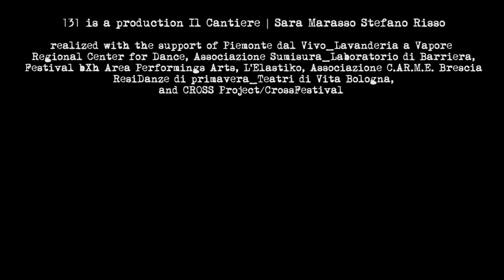131 Urban Rendez-Vous_Perseidas (Spain)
A multidisciplinary and interactive project 131 in Pinilla del Olmo: this video has been presented as part of a performance with live music and dance, the partecipants in the festival have been  invited  to answer at this question: "what is your second desire?" August 2019, during the nights of falling stars, perseidas.

Sara Marasso Stefano Risso
Festival del Amor “El Cortejo de la Avutarda”
Pinilla del Olmo, Soria (Spain)

131 is a production Il Cantiere | Sara Marasso Stefano Risso

realized with the support of Piemonte dal Vivo_Lavanderia a Vapore
Regional Center for Dance, Associazione Sumisura_Laboratorio di Barriera,
Festival bXh Area Performings Arts, L’Elastiko, Associazione C.AR.M.E. Brescia
 ResiDanze di primavera_Teatri di Vita Bologna,
and CROSS Project/CrossFestival